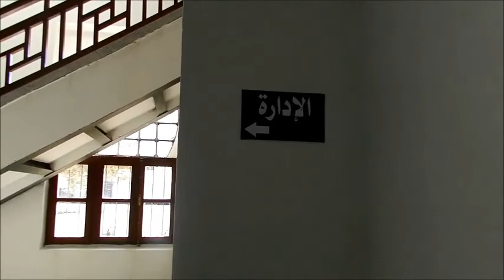medias et actualtés